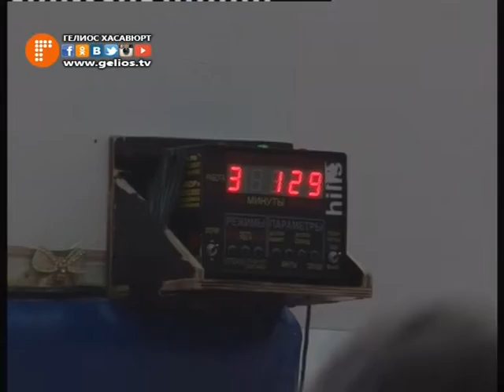Боксеры Хасавюрта готовятся на чемпионат Дагестана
Во дворце спора имени Гамида Гамидова наставляет молодых боксеров старший тренер северной зоны Дагестана по боксу – Ханмурза Исаев. Более 50 молодых спортсменов, посменно занимаются у него, и проводят подготовительный процесс на чемпионат Дагестана, который пройдет 11 октября в Коркмаскале.